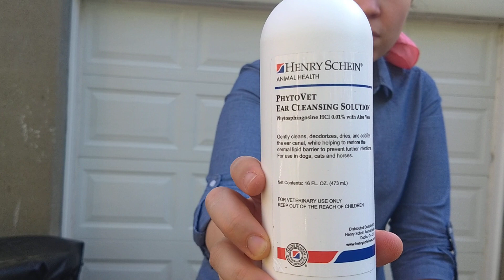Miniature Schnauzer Grooming Tutorial Part 1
DIY dog grooming

Andis Electric Clippers

Andis Metal Comb

Grooming Scissors

Grooming Arm